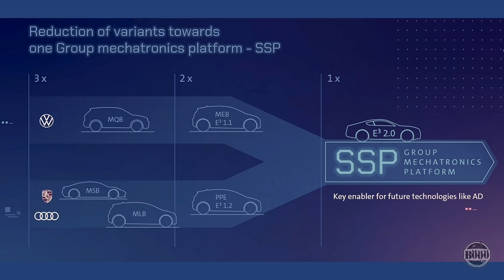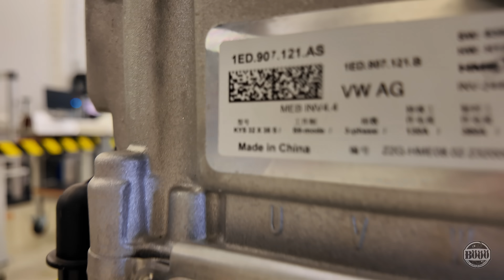676. Volkswagen AKKUPÄIVÄ: ID-sähköautojen (MEB) akuissa on kallis iskusuoja vakiona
Tämä video sisältää maksettua mainossisältöä, kuten tuotesijoittelua, sponsoroitua sisältöä tai suosituksia alempana lueteltujen yhteistyö yritysten kanssa

Pääsimme K-Auto Akatemiaa tutkimaan MEB-akkujen rakennetta, jäähdytystä ja pohjasuojaa asiantuntijoiden opastuksella. Käsitellään myös MEB alustan moottoreita ja osien hintoja.

Pääsimme kurkistelemaan vanhemman mallisen MEB-akun sisälle joka on rakenteltaan hieman erilainen kuin nyt tuotannossa olevat, mm. paineenvapautusventtiilejä on enemmän uusissa akuissa.

Kaupallisessa yhteistyössä:
Electric Weekend, Suomen hauskin sähköautotapahtuma 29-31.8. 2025 Woikoskella!